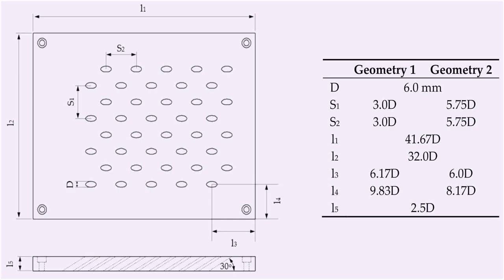House Plans One Story With Front Porch